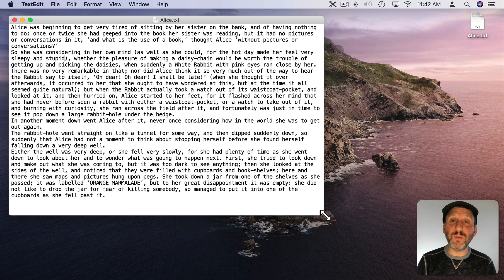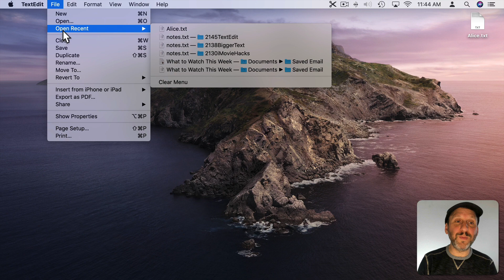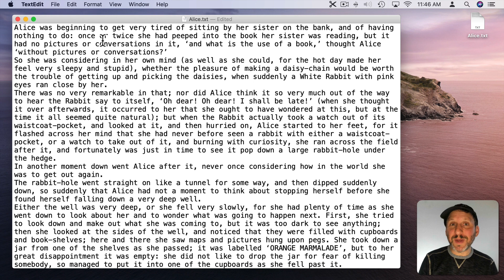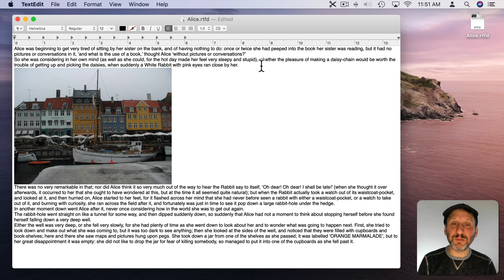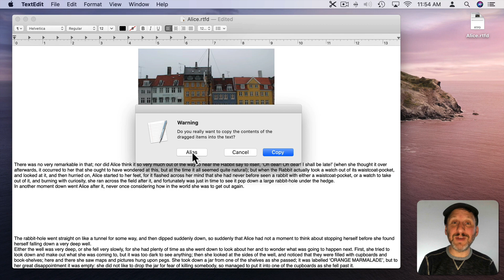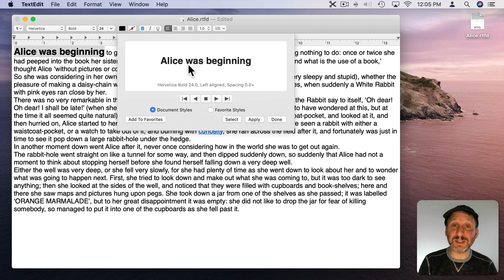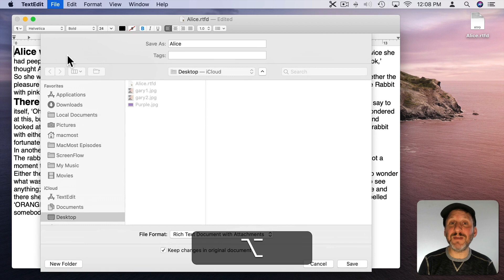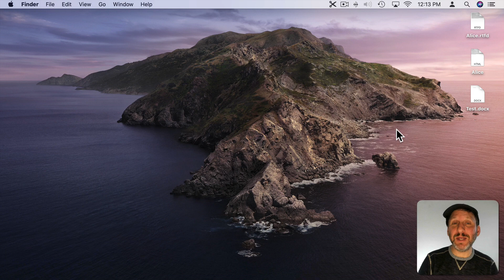19 Things You May Not Know You Can Do With TextEdit On a Mac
TextEdit seems like a simple text editing tool, but it actually has some pretty rich features. You can do things like set document properties, edit code, define and use styles, insert images, audio and video, and even export HTML documents.